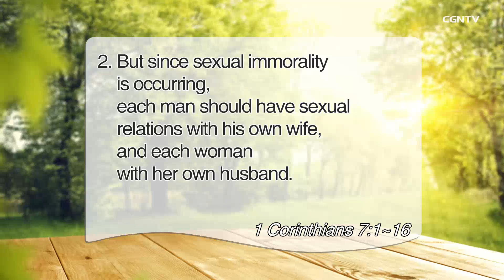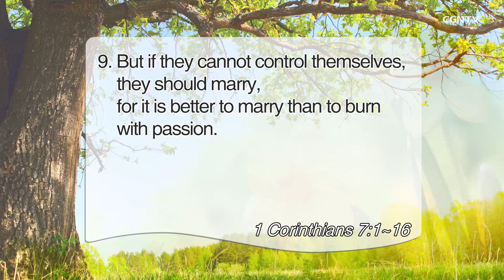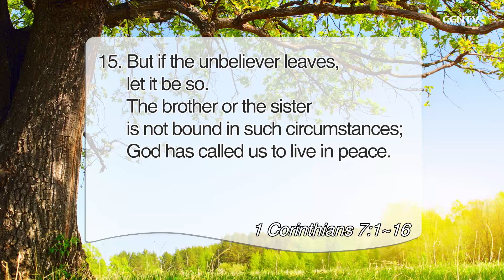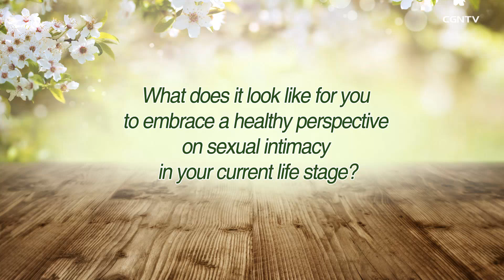[Living Life] 5.14 In Marriage and in Singleness (1 Corinthians 7:1-16)